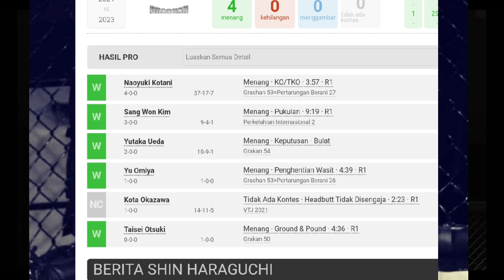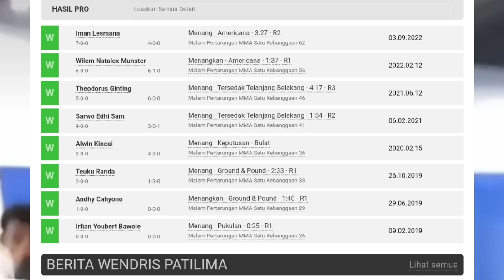Adu Mekanik 🔥 Windri Patilima Libas Shin Haraguchi||Road to UFC 2023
Adu mekanik kekuatan kedua fighter Windri Patilima vs Shin Haraguchi pada ajang road to UFC 2023